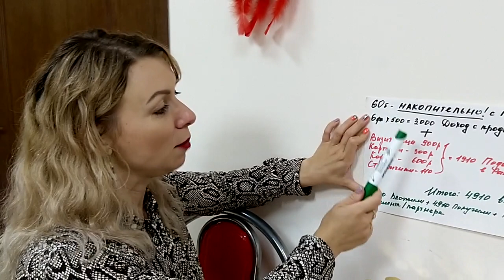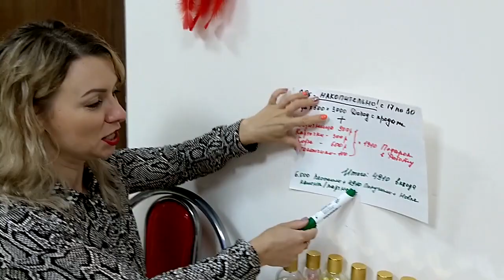Небывалый рост активности в Armelle Супер выгодыне акции в июле 2019 года Олеся Селезнева